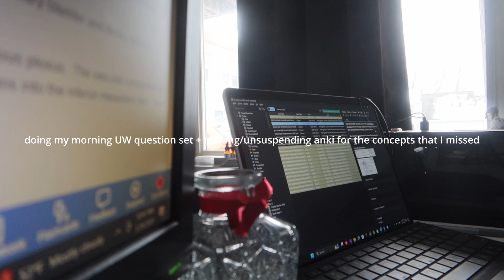week as a med student | anxiety and burnout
let's just say this wasn't one of the best weeks I have had... I randomly get anxiety more often than I used to before. Sometimes I feel like I get pulled into directions that might not work best for me in the moment. And sometimes the whole week just feels like it's not going my way. I think with boards quickly approaching, and studying ramping up, the days have been a bit more bland and harder to get through. but we are pushing through
1:46 My desk organizer is from Rocdeer:
Socials:
Products:
My life in medical school ⚕️ Second year medical student 🩺 Medical school vlogs 📹 day in the life of a medical student 🛹 study with me medical student 📑 how i got into medical school ✔️ working while in medical school 🧾 how to choose a medical school ♟️ clinical practice medicine 🩼 med school orientation 🎛️ med school acceptance 📞